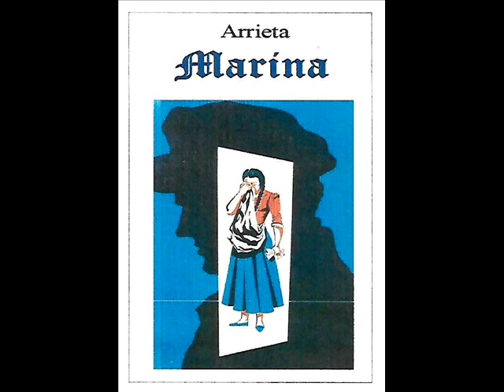Arrieta. MARINA. Caballer, Bañó, Sagi Vela, Deus. GC. España, 1962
Arrieta. MARINA
Orquesta de Camara de Madrid.
GC. España 1962.
Director - Daniel Montorio
- ELENCO –
MARINA - Maria Francisca Caballer
JORGE - Fernando Bañó Ferrando
ROQUE - Luís Sagi Vela
PASCUAL - Joaquin Deus
CAPITAN ALBERTO - José Luís Lobo

Argumento.
El argumento de MARINA transcurre em un pueblecito marítimo catalán llamado LLoret del Mar. Jorge, joven capitan de barco, se ha criado junto a Marina como un hermano. Marina, huérfana de un capitan de barco mercante, está secretamente enamorada de su compañero de infancia, Jorge. Durante uno de los viajes de Jorge, Pascual, constructor de buques, pide la mano de Marina y ésta concibe la idea de saber si es correspondida por Jorge, diciéndole a Pascual que pida a aquel su mano. Así lo hace Pascual a la llegada de Jorge y éste, aunque con pena, accede al matrimonio. Al recibír Marina una carta de su padre, también marino, que le ha escrito momentos antes de morír, Pascual, en un momento de celo, duda de la infidelidad de Marina. Mientras tanto, Jorge y Marina comprenden que han nacido el uno para el otro y se declaran sus intenciones, conviniendo ambos casarse al regreso del  primer viaje de Jorge.

Acto I. (44:29)
Mañana en la playa de Lloret de Mar. Mientras los pescadores cantan, Marina, huérfana de un marinero que había sido acogida en casa del capitán Jorge y de su madre, espera el regreso de Jorge, de quien, aunque se han criado como hermanos, está secretamente enamorada.

Acto II. (18:47)
Los trabajadores de Pascual se dedican a sus tareas. Pascual entra y les comunica la noticia de su casamiento, presentando a su futura esposa. Los trabajadores se extrañan de la actitud melancólica de la joven, en un día que debería ser feliz para ella.

Acto III. (40:20)
En una taberna a la orilla del mar los marineros cantan y beben. Jorge, acompañado por Roque, bebe para olvidar las penas de amor.

Tiempo total:  (1:43:36)